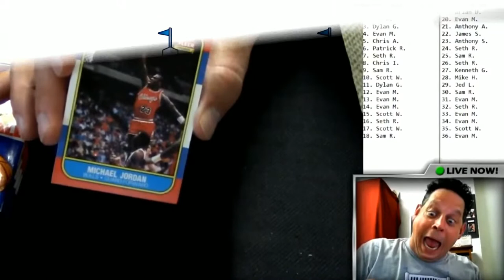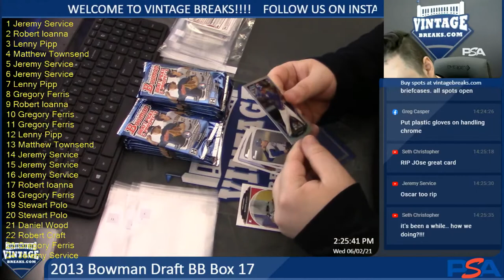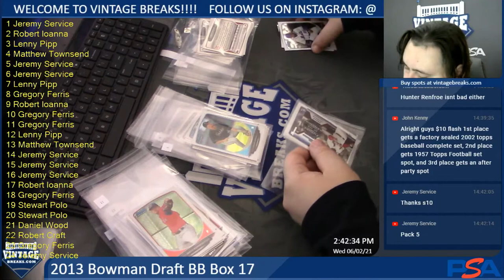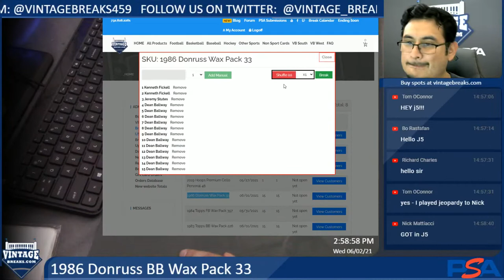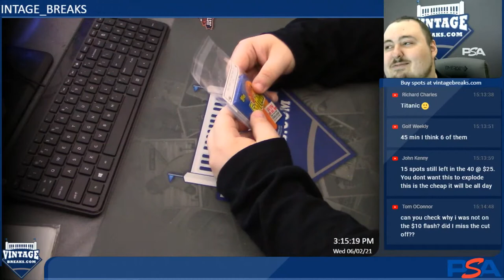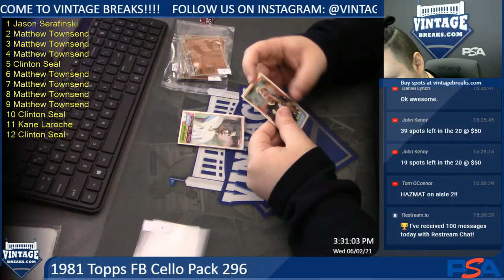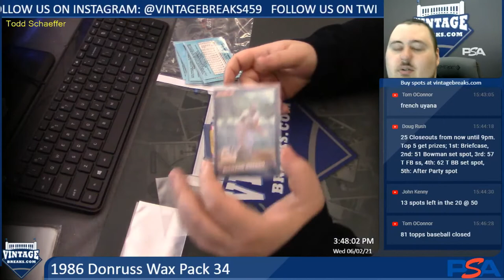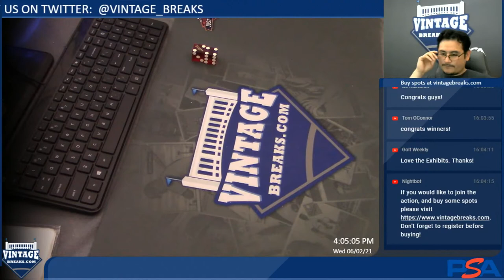Vintage Breaks Live Stream! 6/2/2021: VB North